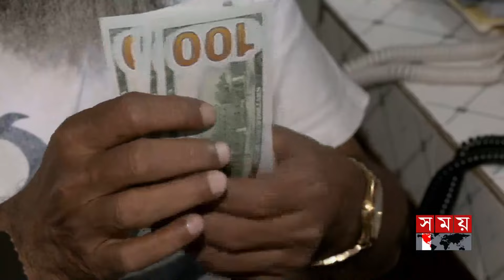চলতি মাসে রেমিট্যান্সের বন্যা | Remittance | Dollar | Somoy TV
Somoy TV: t.ly/Se1z
Somoy TV Bulletin: t.ly/iqIq
Somoy Entertainment: t.ly/3dWC
Somoy Sports: t.ly/iASp
SOMOY TV ISLAMIC: t.ly/zU6a

Somoynews.tv: t.ly/Y7ab
খেলার সময়: t.ly/xJ5H
সময়ের গল্প: t.ly/EW3M
এ সময়ের বাণিজ্য : t.ly/m3ir

Groups:
Somoy TV (Official)✅: t.ly/ajiO
Somoy Entertainment✅: t.ly/8CLh
Somoy Business✅: t.ly/4xaJ